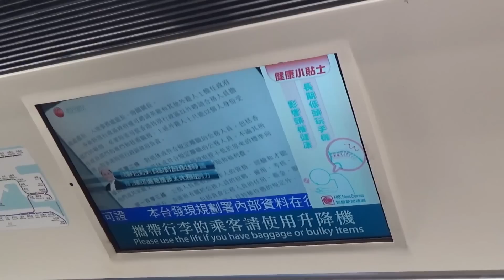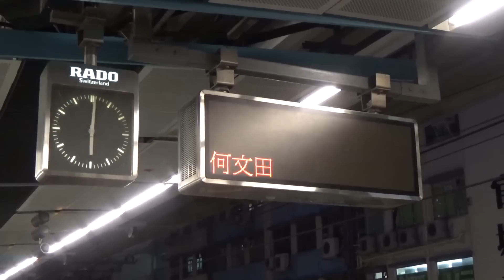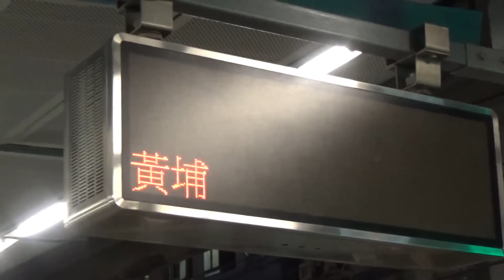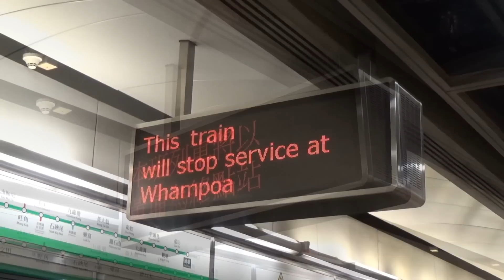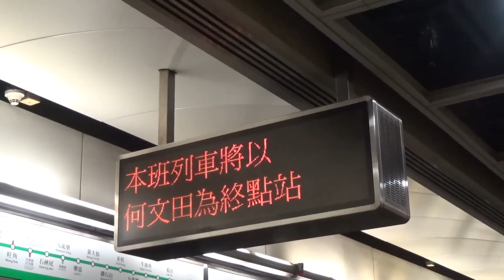港鐵觀塘綫：觀塘站舊PIDS及油塘站PIDS使用情況+「下一站: 觀塘及小心空隙」的廣播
攝影日期: 24/11/2016(四)

觀塘線現時只剩下觀塘站仍然使用2000年起用既PIDS，不過好快就要退休了...代表整條觀塘線除油塘及調景嶺站，已經換曬所有PIDS。所以今晚我特地去影一影，希望作為一個時代完結既短片，亦代表另一時代既開始。短片加插「下一站: 觀塘及小心空隙」的廣播及油塘站PIDS。